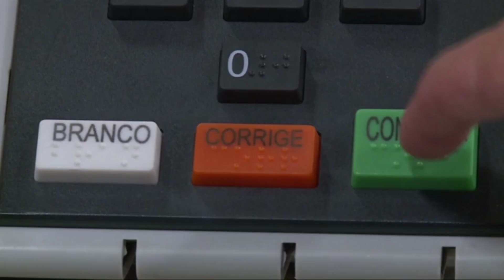Alexandre Kalil no Roda Viva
O prefeito de Belo Horizonte Alexandre Kalil é o entrevistado de Vera Magalhães no Roda Viva desta segunda-feira (30), a partir das 22h.